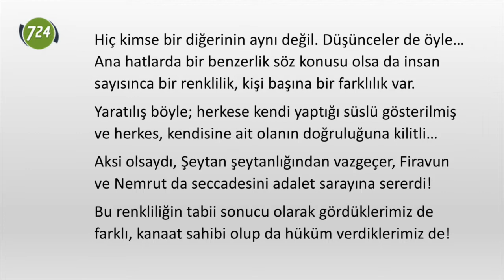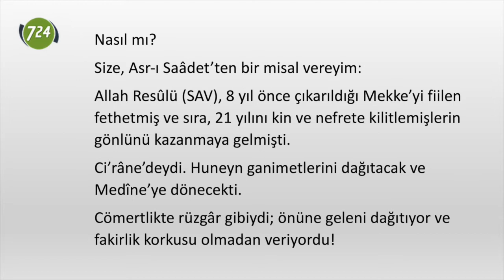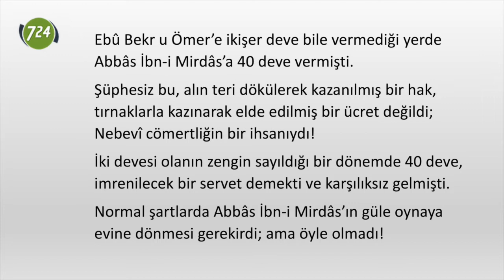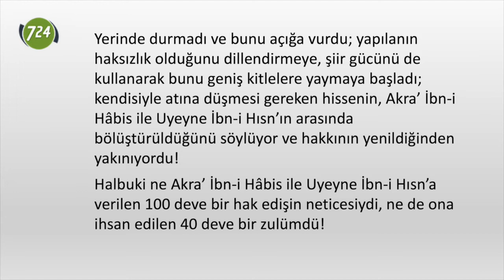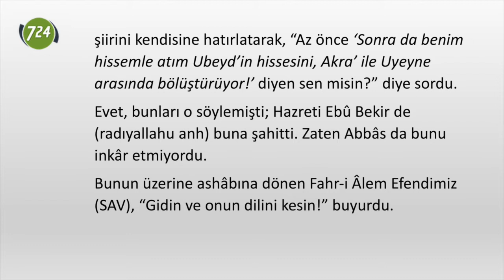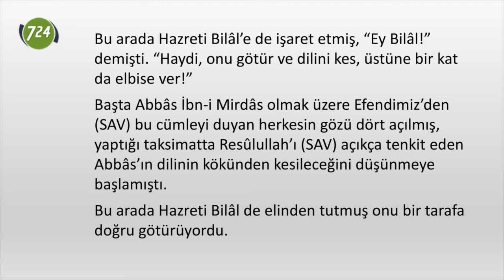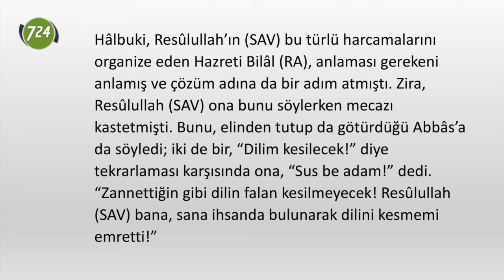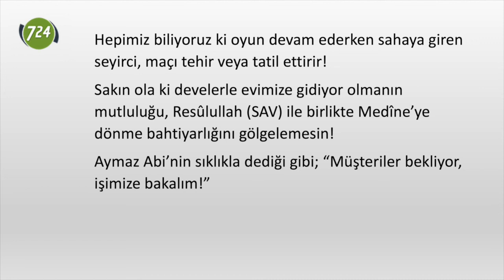Biz işimize bakalım [Reşit Haylamaz]